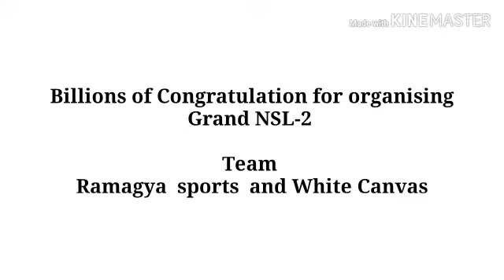Ramagya sports academy noida with Spaa india ..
Dr.Devendra arora, President -Spaa india ..
Samresh shah ,white Canvas.